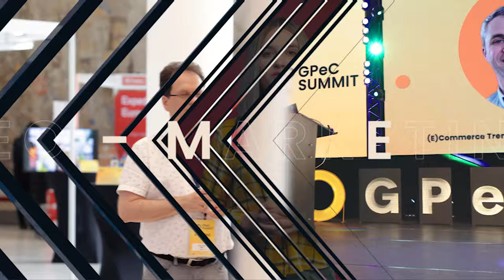⚡️Cum aduci clienți printr-o Strategie de Paid Media inteligentă 👩🏻‍💻Bianca Lohan(Head of PPC, DWF)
În acest video afli cum aduci mai mulți clienți printr-o Strategie de Paid Media inteligentă de la unul dintre cei mai buni specialiști DWF din piața de marketing din România: Bianca Lohan - Head of PPC la DWF.

DWF este cea mai mare agenție de Digital Marketing din România, cu 9 ani de experiență, o echipă formată din peste 100 de oameni în 5 divizii diferite - SEO, Paid Media, Local SEO, Data Analytics, UX/WebDev,  cu un portofoliu de peste 850 de clienți și o cifră de afaceri de peste 3 milioane euro în 2021.
 Printre clienții agenției se numără: Carrefour, Sephora, Nestle, FoodPanda, Mathaus, Betano, F64, Purina, Maggi, Nurofen, DrMax, Sensiblu, Maybelline, L’Oreal.
 De asemenea, agenția este recunoscută și la nivel internațional, unde a câștigat 2 premii la European Search Awards.
 DWF face parte din familia CEE Digital Alliance, alături de alte 15 agenții digitale independente de top, iar de 5 ani ocupă un loc în juriul Competiției Magazinelor Online GPeC ca specialiști SEO.